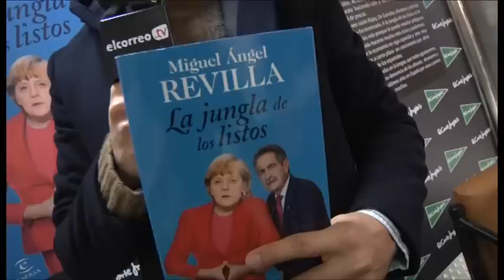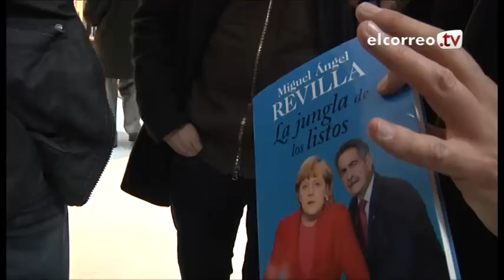Miguel Ángel Revilla atrae a decenas de fans en Bilbao en la firma de su segundo libro